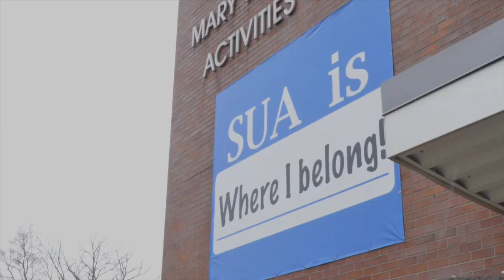A Julia Niehaus Film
A film by SUA 7th grader, Julia Niehaus!